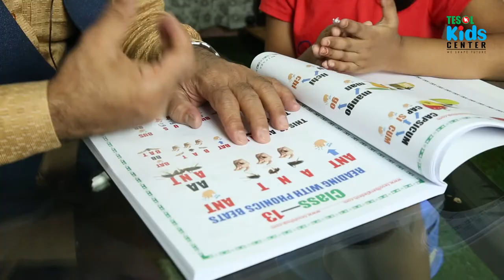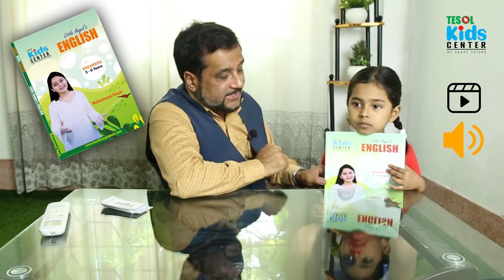LITTLE ANGELS PHONICS READING BOOK | TESOL BANGLADESH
USA, UK, Australia, Canada-র শিশুরা PHONICS পদ্ধতিতে ইংরেজি শেখা শুরু করে।
৩ থেকে ৭ বছরের শিশুদের জন্য, এই প্রথম, TESOL BANGLADESH অডিও সহ প্রকাশ করলো,
Little Angel’s English BOOK.

বইটি লিখেছেন টেসল বাংলাদেশের ফাউন্ডার ইয়াসীর স্যার, যার হাত ধরেই বাংলাদেশে BBC-CNN মানের ইংলিশ উচ্চারণ শেখার বিষয়টি জনপ্রিয়তা পেয়েছে।

এবার ইংরেজ শিশুদের মতো ইংরেজি বলা শিখবে বাংলাদেশের প্রতিটি শিশু।
আপনার সন্তানের জন্য অডিও সহ বইটি পেতে এখনই অর্ডার নাউ বাটনে ক্লিক করে tesolshp.com থেকে অর্ডার করুন।

বই কুরিয়ারের মাধ্যমে আপনাদের কাছে পৌছে দেয়া হবে।

Phonetics,Yeasir Sir,Kids English,English Course,IELTS,Writing Course,Presentation
Tesol bd,Creative Writing, TESOL Bangladesh